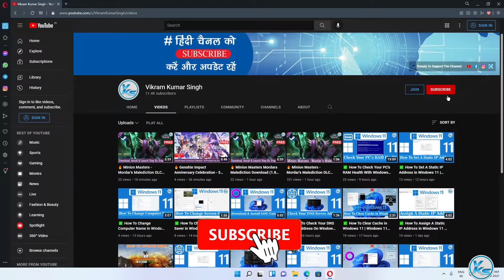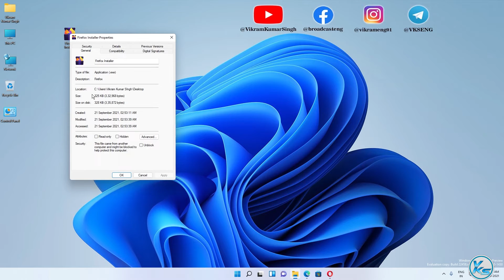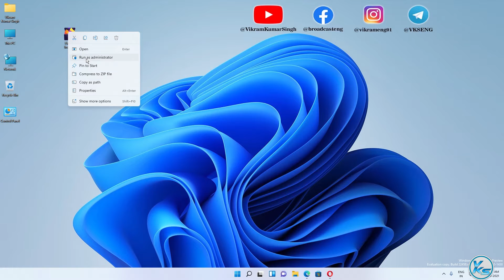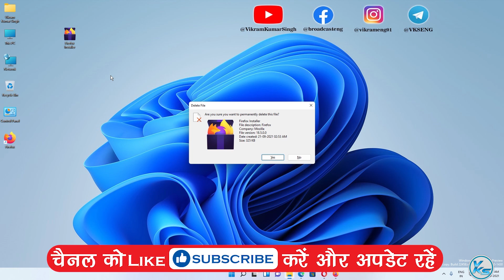✅ How To Download And Install Mozilla Firefox On Windows 11/10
In This Tutorial, I will be Showing You ✅ How To Download And Install Mozilla Firefox On Windows 11/10 | windows 11/10 me mozilla firefox kaise download kare | windows 11/10 me mozilla firefox kaise install kare | विंडोज 11/10 पर मोज़िला फ़ायरफ़ॉक्स कैसे डाउनलोड और इंस्टॉल करें? (2021)

CREDITS: Mozilla And mozilla foundation

Useless Tags :
How To Download And Install Mozilla Firefox Web Browser in Windows 11
how to install mozilla firefox for pc& laptop windows 7,8,10,11
mozilla firefox install kaise kare
How To Download And Install Mozilla Firefox Web Browser in Windows 10
windows 10 me mozilla firefox kaise download kare
windows 10 me mozilla firefox kaise install kare
mozilla firefox windows 10 me kaise install kare
mozilla firefox install windows 10
how to install mozilla firefox in windows 10